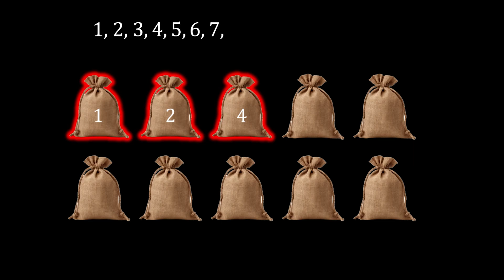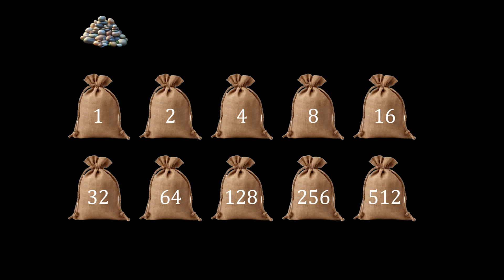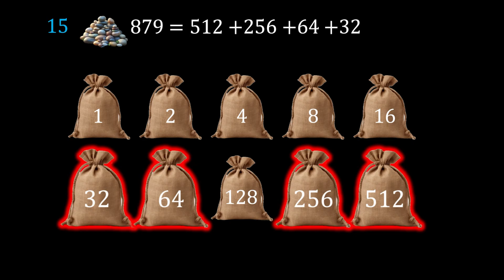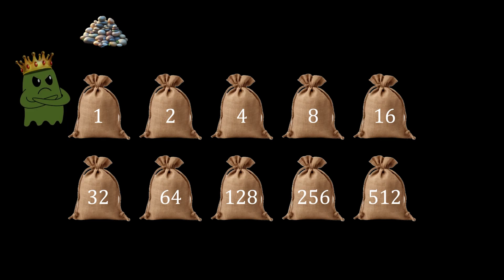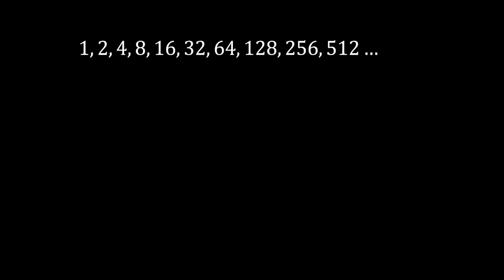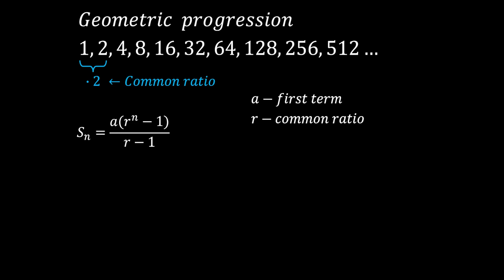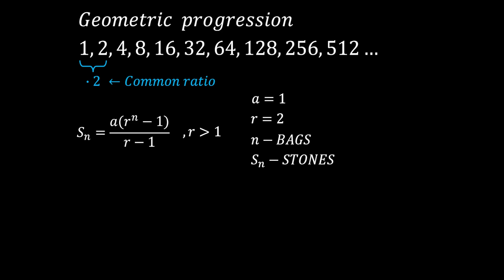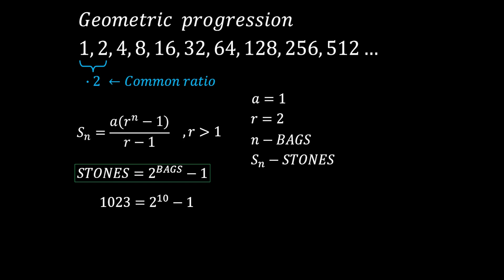Outsmarting the King's Wicked Riddle | A Math Fairytale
👑✨ Enter a world where logic reigns supreme! In this captivating math fairytale, a cunning king challenges a brilliant mathematician with an impossible-sounding riddle. The stakes? His son's freedom.

🧩 The king's wicked riddle involves distributing stones across 10 bags, with the mathematician needing to provide any number of stones from 0 to 1,000 on demand. Can the power of math outsmart the king’s devious mind?

📚 Watch as the mathematician uses his brilliance and the magic of powers of two to tackle each challenge the king throws his way. Will he succeed and reunite with his son, or will the king prove too clever to outwit?

🌟 Join us for a thrilling blend of logic, storytelling, and the undeniable power of mathematics!